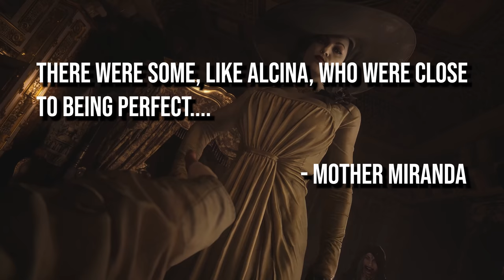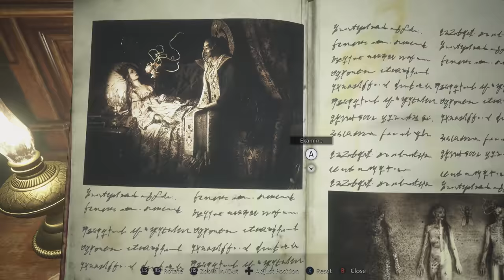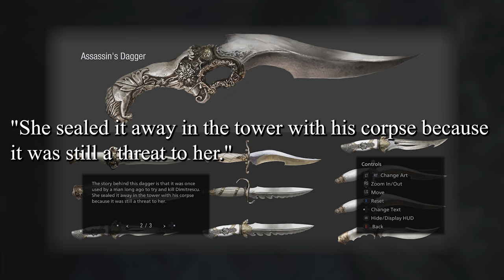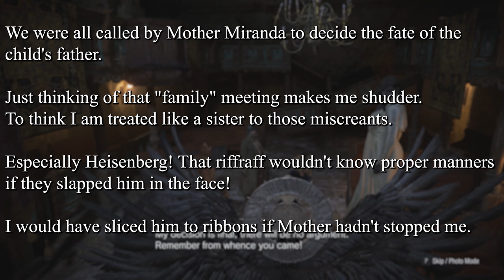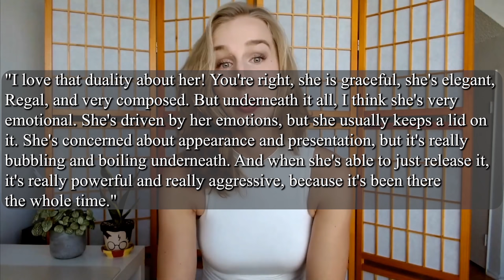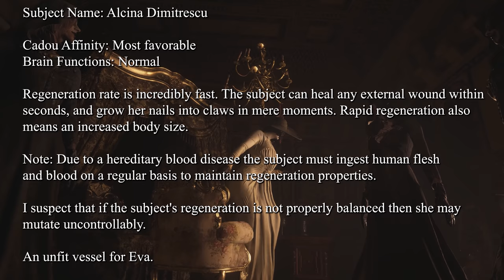Why ALCINA DIMITRESCU was Almost the Perfect Villain | Alcina Dimitrescu Explained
Today we Talk about Alcina Dimitrescu, the vampiric Countess from Resident Evil Village. Where we had Ethan Winters look into the Castle Dimitrescu while having to fend off against Alcina or Lady D herself.

We explain Why ALCINA DIMITRESCU was Almost the Perfect Villain in RE Village. Which we break down Many factors explaining this. Which involved her Story with Mother Miranda, The Cadou Parasite, her Hatred for her brother Karl heisenberg, and how she tried to stop Ethan Winters during his journey in RE Village.

for More Resident Evil videos or upcoming news for Resident Evil 4 Remake and Resident Evil Village DLC.

0:00 Intro
2:09 Hype for Lady D
7:33 Story of Alcina Dimitrescu
13:05 Alcina Dimitrescu's Character Design
15:28 Lady D's Biology
17:48 Conclusion